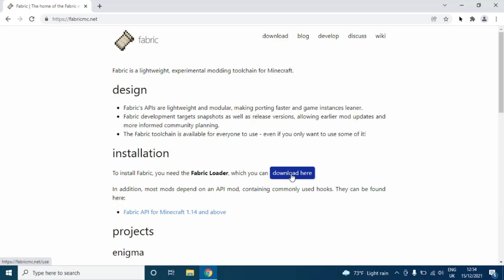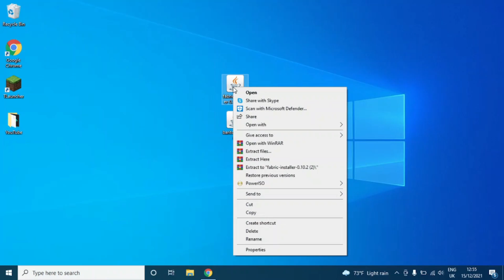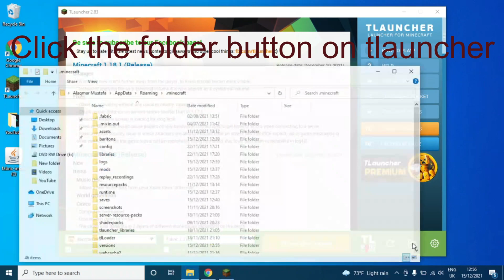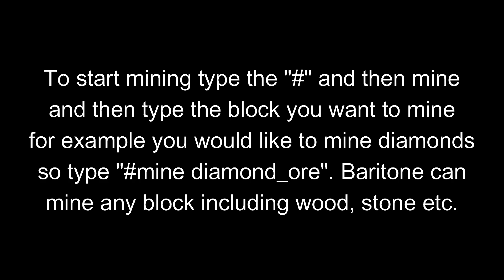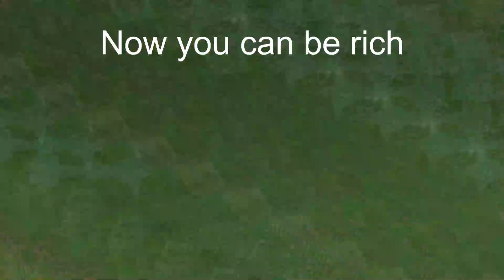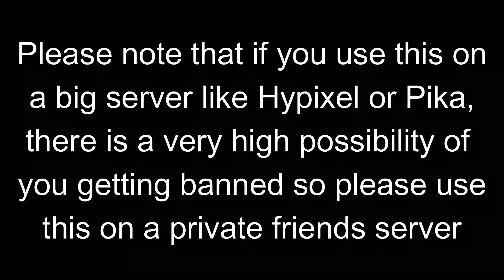How to get AUTOMINER in 1.18/1.18.1/1.18.2 FOR TLAUNCHER!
Hey guys! Today I will be showing you how to get Autominer 1.18/1.18.1 on Tlauncher for free! The name of the auto miner is Baritone and this version of the auto miner is still in beta so the auto miner may sometimes miss the block you want to mine. (this is rare and not common)

(If you don't know how to open and navigate to the page then watch this video